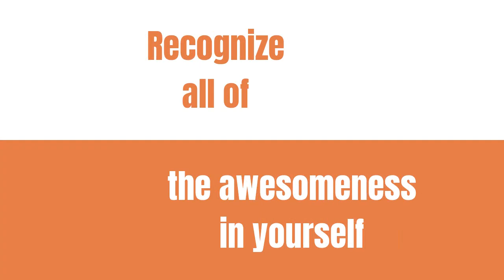International Day of Awareness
Life is awesome! Tag someone awesome in your life!